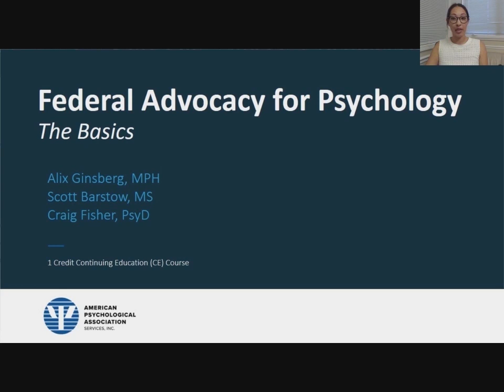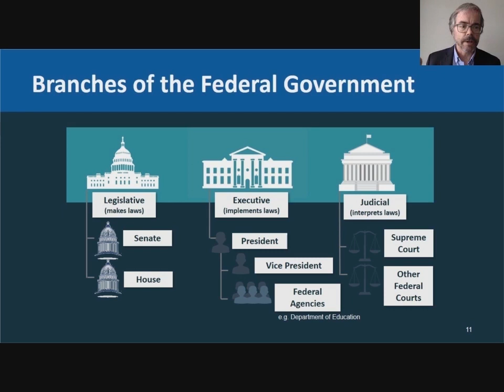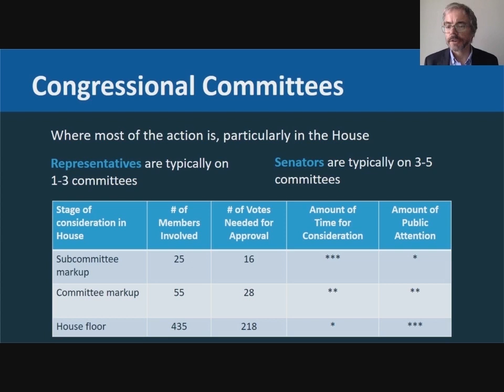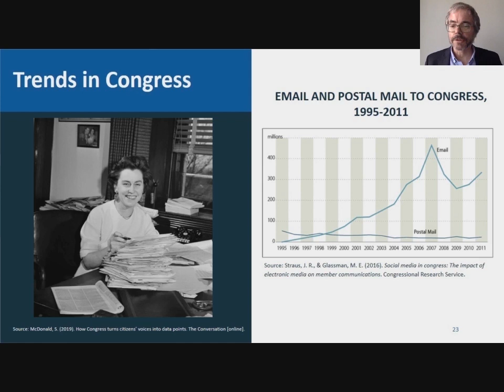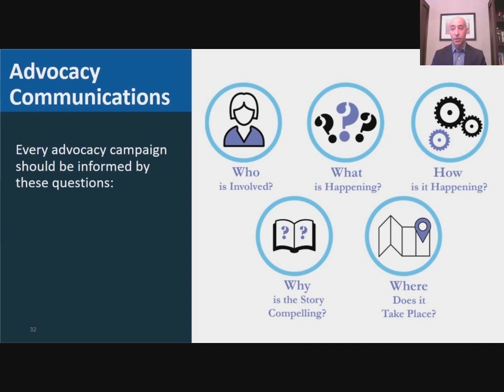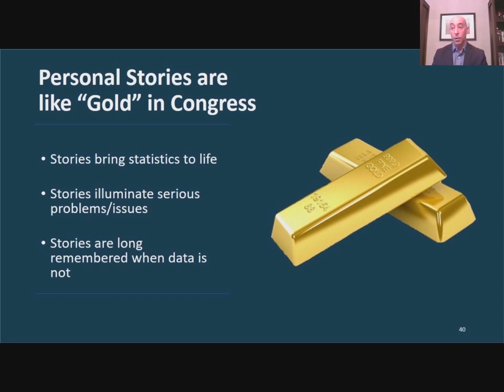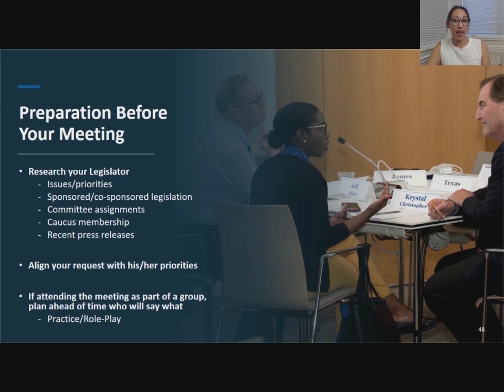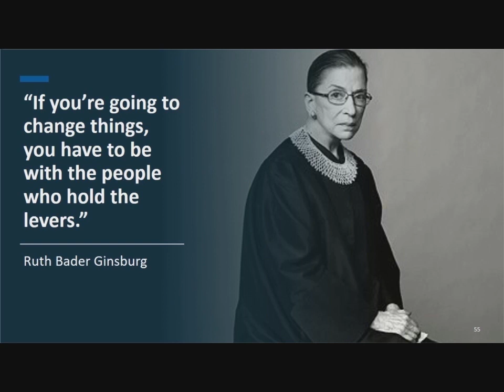Federal Advocacy for Psychology: The Basics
This Advocacy 101 session prepares participants to advocate effectively for psychology on federal policies affecting the profession and its clients, and the importance of becoming an advocate. The 1-hour session provides a brief overview of the federal legislative process, how Congress communicates with the public, and implications for the essential role that psychologists play in informing and influencing policymakers. Attendees learn how best to get involved on issues of concern to the psychology community and effective tips for communicating with policymakers.